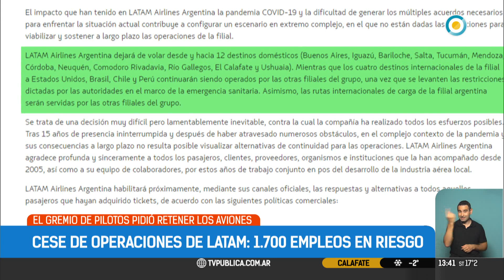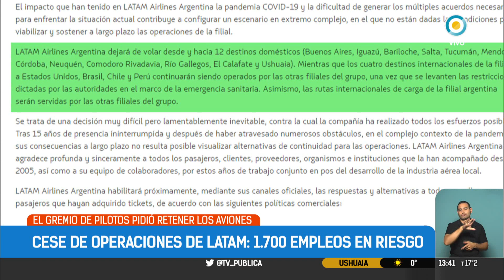El gremio de pilotos rechazó los balances de Latam Argentina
Continúan las repercusiones por el cese de operaciones de la empresa Latam Airlines y, en este caso, la Asociación de Pilotos de Líneas Aéreas (APLA), rechazó los balances que hace la aerolínea tras dejar a 1.700 trabajadores en la calle. La empresa estaba subsidiada a través del programa ATP, pero a su vez, le solicitó al gobierno nacional la autorización para rebajar un 50% los salarios. "Nosotros creemos que lo que se está buscando es, a partir de extorsionar con los trabajadores al gobierno, conseguir una vía que le permita a la empresa reducir salarios, dotaciones y modificar convenios de crisis" dijo Juan Pablo Mazzieri, secretario de prensa de APLA, quién agregó "nosotros estamos muy preocupados, estamos tratando de trabajar para preservar esas fuentes laborales y vamos a hacer todo lo que, jurídica, sindical y administrativamente, esté a nuestro alcance para proteger a los trabajadores".

Los sindicatos piden que las autoridades de la empresa pongan en claro las intenciones y la posible presentación de un procedimiento preventivo de crisis en el ministerio de trabajo. "Queremos saber  si la intención es cerrar la filial Argentina o si efectivamente -la empresa- quiere hacer una re negociación de todo lo que implica las condiciones laborales como nosotros pensamos que debería ser" explicó Mazzieri, manifestando la incertidumbre que azota a los trabajadores de la aerolínea.